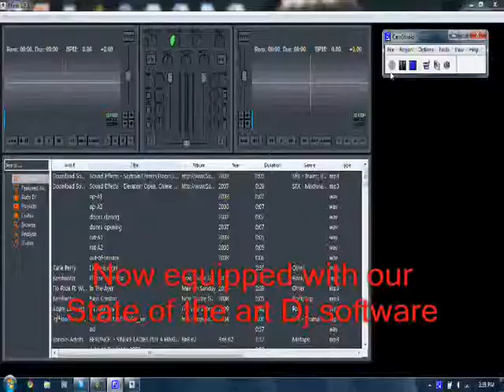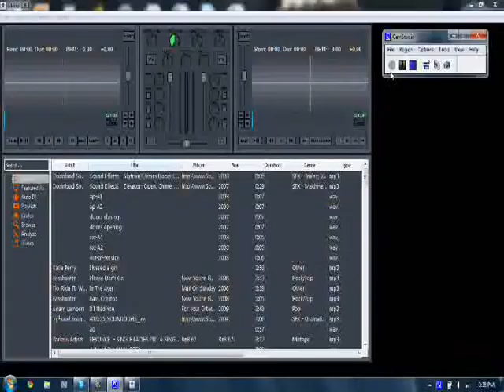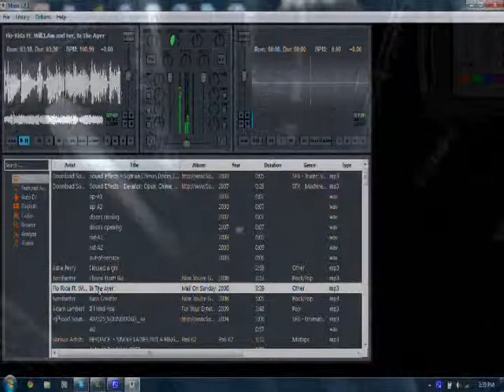dj k final project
Want to rock out to all your favorite tune? Well, now you can! simply signup for a free Second life account and visit one of our many event locations!  We offer events in these following locations: Skidz isle, PSG 3 and the crypt! So what are you waiting for Signup today, and get your party Amped up!

NOTE: You must be 18 or older to obtain a second life account!